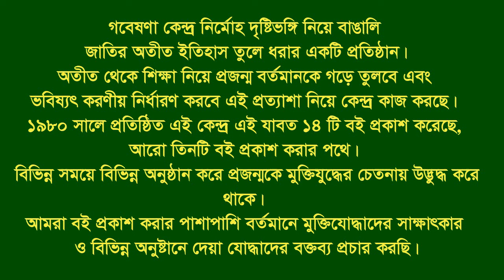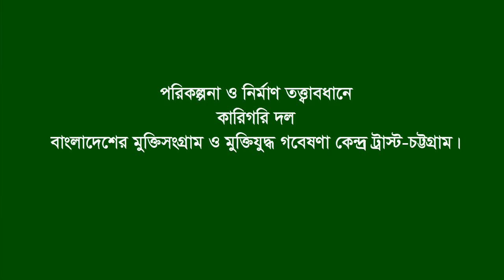Md. Sahadat Hossain. Fatikchari. CTG. War assistant.